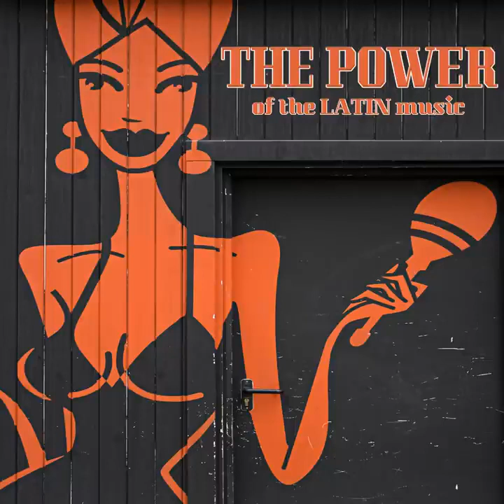Cumbia Sobre El Mar | Quantic